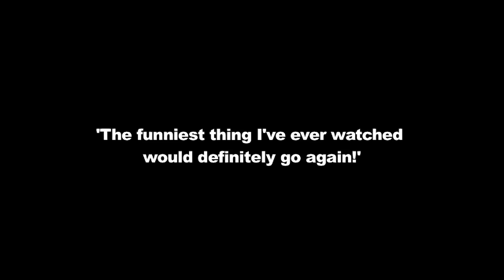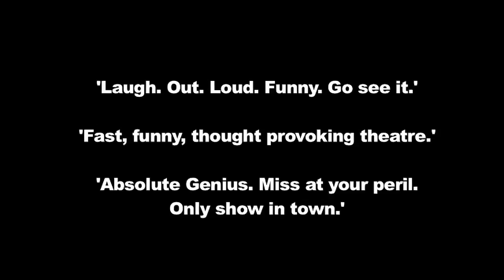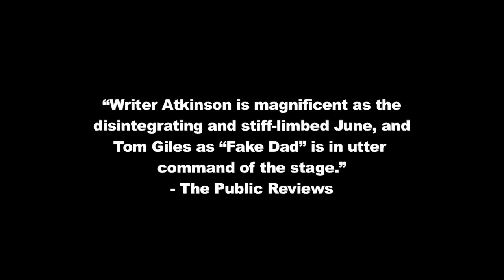One Sandwich Short of a Genius - promo